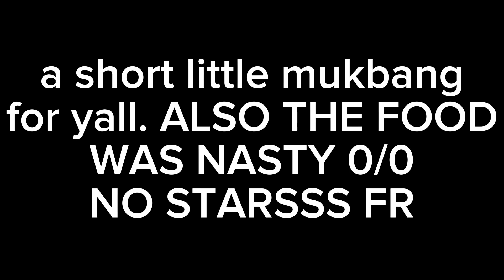I Ate Everything From Long John Silver's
that ish made my stomach hurt. i see why yall closed down.